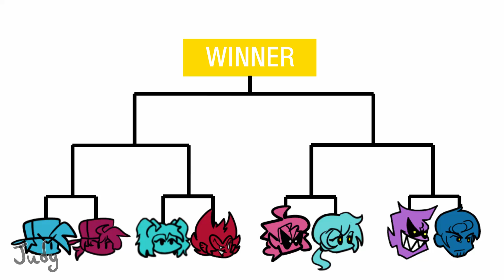FNF Characters Tournament | POP-IT Battle | FRIDAY NIGHT FUNKIN ANIMATION #4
Enjoy a Funny FNF Show!